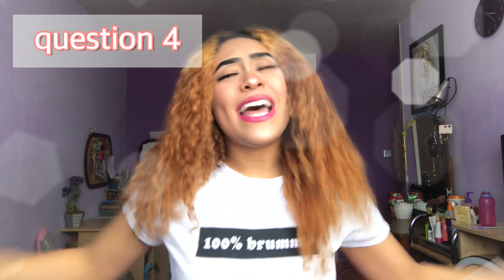25 facts about me ...♡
- FACTS:
Age: 18
Birthday: 10 Nov 2001
Camera:iphone7
Editing Software: imovie
Location: birmingham, England